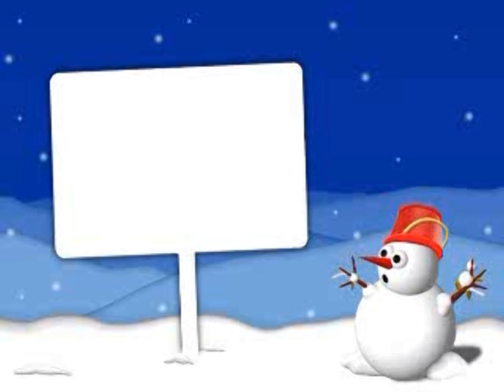Merry Christmas.wmv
Greetings everybody.
I wish all my friends on You-Tube a Merry Christmas with the beautifull voice of Judy Garland that is like music itself and with my illustrations of some years ago.
 Illustrations were made by me for a fairytale's book that should teach children how to do not fear night's darknes just discovering in the night other possible good friends. The story shows nature and human natures as friends.

Good is everywhere love is, Love is everywhere hope is...untill there's life there's still the possibility to hope and to see GOOD somewhere or in someone.

Merry Christmas and Happy new year 2011 to everyone.

*+*+*Light and Love to everyone in the Universe*+*+*

Cris (:*+*+*